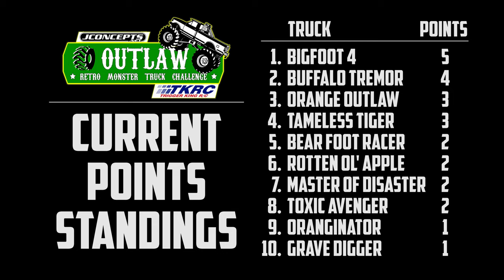4K R/C Monster Trucks - NEW 2022 Dirt Racing Season - Outlaw Retro - Trigger King R/C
New Summer season out on the dirt at jbscalegraphics.com Raceway!  This time some 80's style Outlaw Retro-style racing, from March 27, 2022.